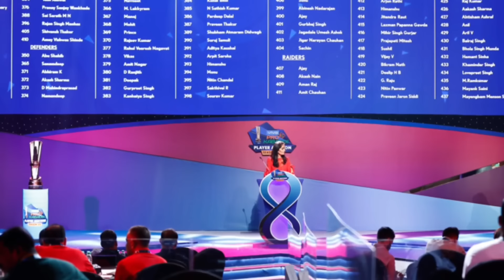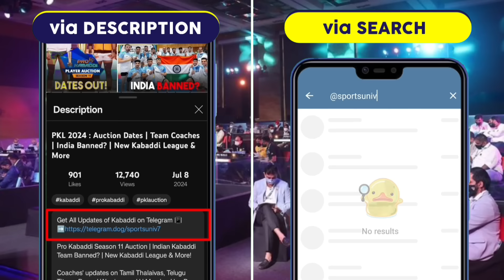Pro Kabaddi : List of 22 Unsold Players & Their Reasons in PKL 2024 Auction | Sports Universe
Get All Updates of PKL 11 on Telegram 📳

or SEARCH 🔎 @sportsuniv7 on Telegram!

As I said in the intro part, this Pro Kabaddi Auction has two sides: while 8 players became Crorepatis, many big names failed to receive a single bid and remained UNSOLD. In this video, you'll get to know about 22 players Who went UNSOLD and the Reasons behind it. Special request to watch this video till the end.

36 Players Selected for Indian Kabaddi Team for Upcoming International Events